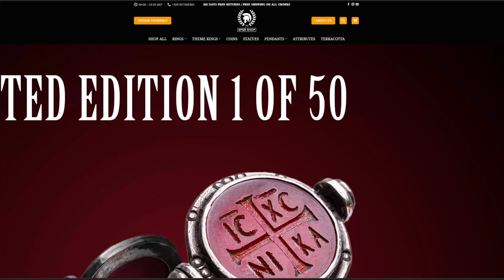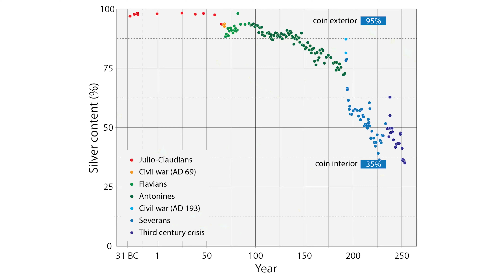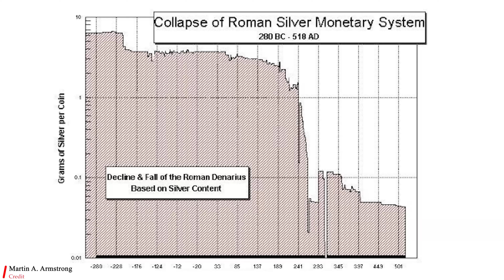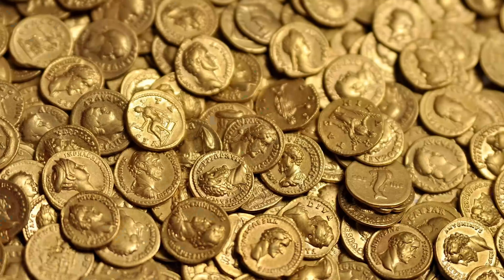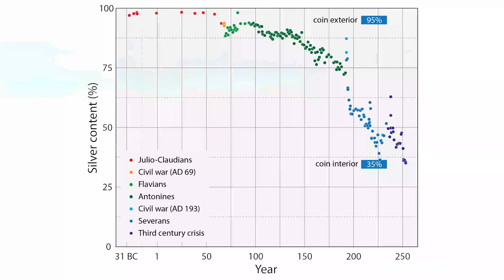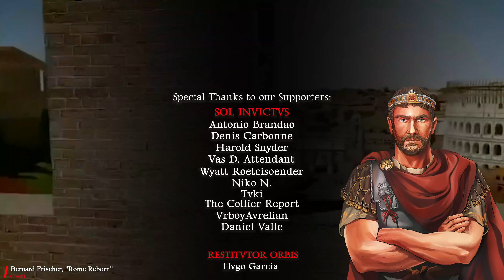5 Causes de la Chute de l'Empire Romain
Bonjour, amateurs d'histoire! Dans cet épisode, nous plongeons dans la crise intense du deuxième siècle de l'Empire romain. Pourriez-vous croire que des choses aussi brutales se sont produites à son apogée? Es-tu un fan de Rome? Raconte-nous dans les commentaires!

Nous explorons comment les envahisseurs germaniques ont été expulsés, les luttes pour le contrôle de l'empire, et l'influence de personnages tels que Marc Aurèle et son fils Commode. Nous parlons de la dévaluation de la monnaie romaine et de la diminution de la production d'or et d'argent qui ont affecté l'empire, entraînant une série de conflits et de guerres civiles qui ont déstabilisé la position de l'empereur.

Nous nous penchons sur la vie de personnages clés tels que Tiberius Claudius Pompeianus, et nous spécifions sur ce que l'histoire aurait pu être s'il avait accepté d'être co-empereur. Nous analysons les décisions de Commode, qui n'avait aucun intérêt pour la guerre, et comment son gouvernement tyrannique a affaibli la position de l'empereur.

Cet épisode vous fait-il réfléchir aux moments clés qui ont façonné l'avenir de l'Empire romain, et comment les décisions de quelques-uns peuvent changer l'histoire?

00:00 - Introduction à la chute de l'Empire romain
01:56 - La pandémie et les premiers problèmes
03:28 - Invasions et crise du deuxième siècle
10:03 - La colonne de Marc Aurèle
07:23 - La dévaluation de la monnaie romaine
09:50 - Le rôle de Commode dans la crise
14:08 - La fin de la Pax Romana
15:01 - Les failles fondamentales de l'Empire romain

Crédits : @maiorianus